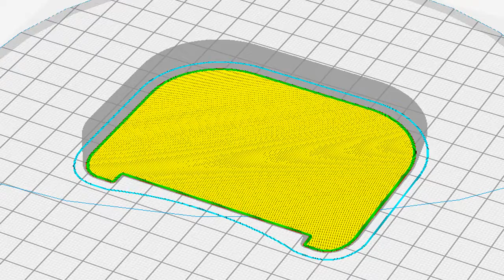note 9 standt 모델링 인증 샷 입니다